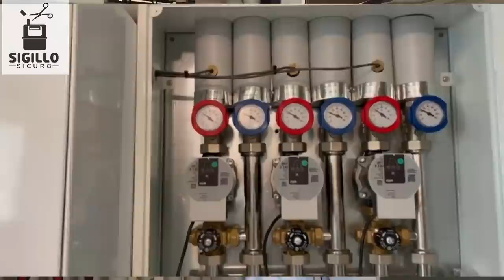Come funziona la Pompa di Calore: visita in cantiere e sconto in fattura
Diventa un esperto sul tema "il futuro del riscaldamento senza gas", frequentando il videocorso SENZA GAS IN 7 GIORNI: Tutto quello che devi sapere PRIMA di comprare una Pompa di Calore, per evitare spese inutili, impianti sbagliati e bollette esagerate. Clicca qui per vedere l'anteprima